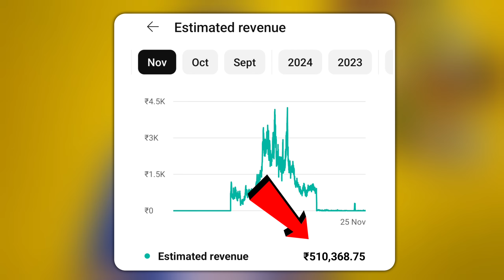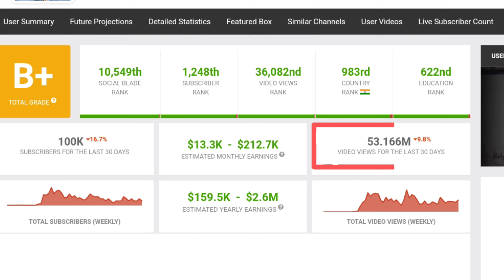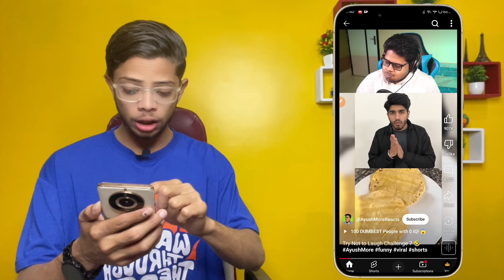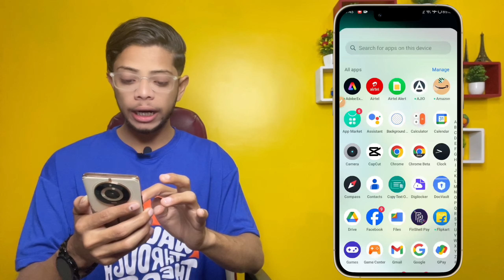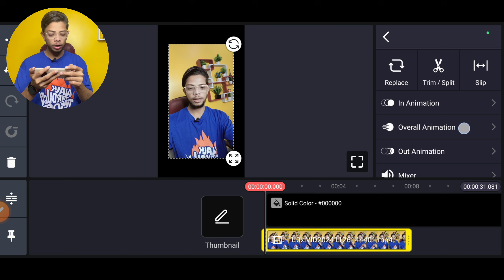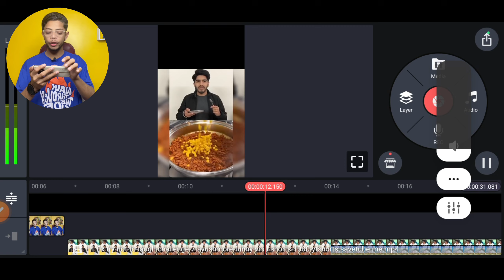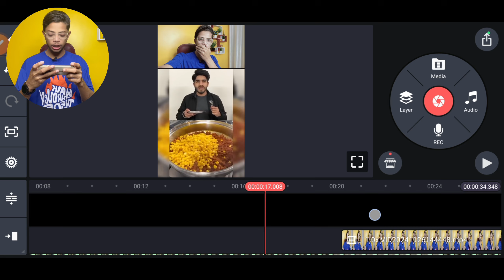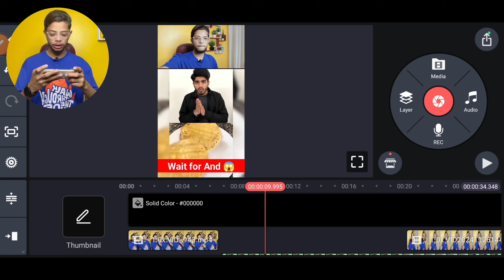🤑दूसरों के से ( 5 लाख कमाये 💵) copy paste video on youtube and earn money | new channel idea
30-40 Views में रुक जाता है 🥲 Views Down हो गया कैसे सही करे ?

Your Queries-
channel ideas